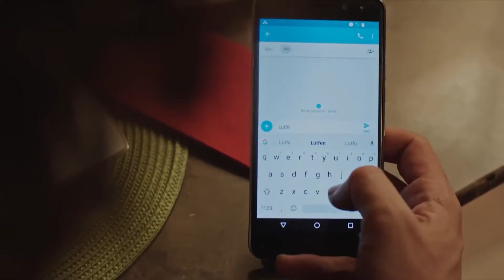Un Amor Vivido Ante los Ojos De Hazan - La Señora Fazilet y Sus Hijas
Un Amor Vivido Ante los Ojos De Hazan - EL TRIÁNGULO AMOROSO #68

Producción: Avşar Film
Guion: Sırma Yanık
Dirección: Murat Saraçoğlu

Protagonistas:
Fazilet Çamkıran: Nazan Kesal
Hazan Çamkıran: Deniz Baysal
Ece Çamkıran: Afra Saraçoğlu
Hazım Egemen: Mahir Günşiray
Güzide Egemen: Gülsen Tuncer
Yağız Egemen: Çağlar Ertuğrul
Sinan Egemen: Alp Navruz
Gökhan Egemen: Tolga Güleç